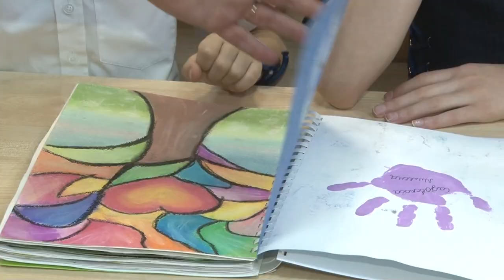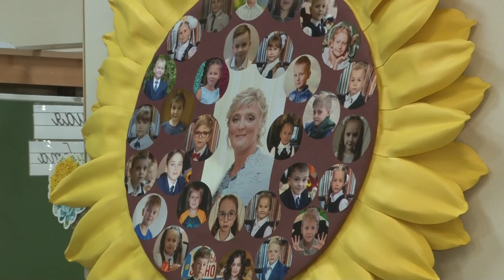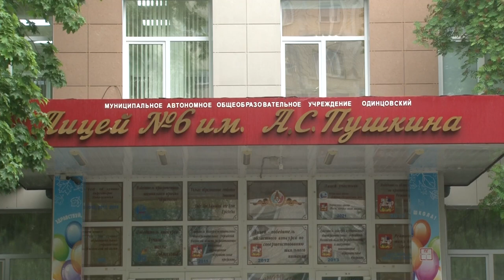про_людей: Учитель Татьяна Таирова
Первый учитель – навсегда остается в сердце и воспоминаниях каждого из нас. Татьяна Таирова уже несколько классов выпустила из начальной школы Одинцовского лицея № 6 имени А.С. Пушкина. Она поделилась с ОТВ секретами профессии, открыла тайны своего мастерства и основные принципы работы классного руководителя.